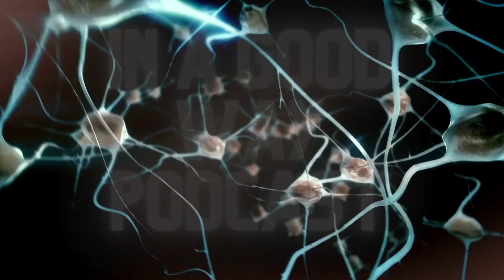Episode 98 - Karen Docherty - Bridge Between Two Worlds, Helping Loved Ones Heal In The Afterlife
In Episode 98 we had the honor of meeting Karen Docherty who is a Psychic Medium, Mentor and Teacher. Karen has communicated with and seen spirits since childhood. She has served as a Bridge between two worlds and also assisted in helping loved ones heal in the afterlife and on this side. Listen to Karen's amazing story that started at childhood and would eventually lead her on the path to now working as an evidential psychic medium!

All my links below (In A Good Way Podcast) -
Books, Spotify, Music and more.
My Book English Version - 216 And the Secrets of the Universe -

(Mi Libro) - En Español - 216 Y Los Secretos Del Universo